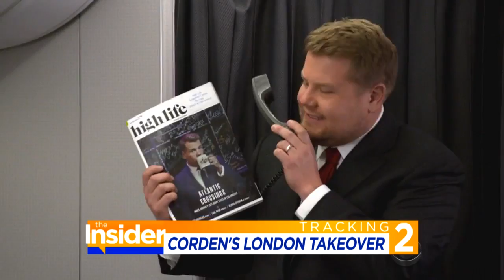James Corden Jokes About His London Takeover: 'It Might Be a Disaster'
The 'Late Late Show' host is taking his show across the pond this week with the help of a star-studded guest list, including Emily Blunt, Tom Cruise, Jennifer Hudson, Harry Styles and Ed Sheeran.